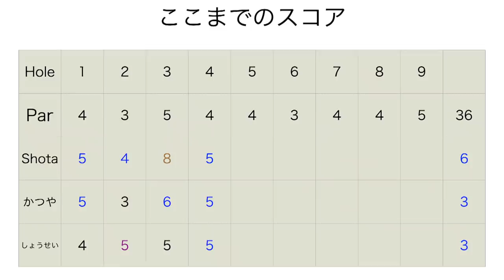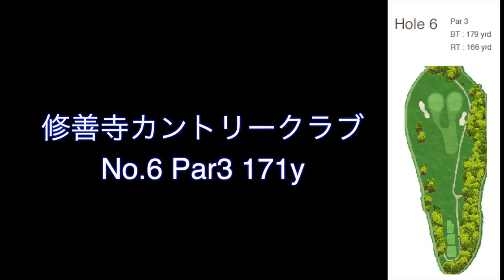右手だけで200y飛ばすのは余裕。ゴルフ上手い人、右手だけで100切れるんじゃね？爆笑英語禁止ゴルフPart3 修善寺カントリークラブ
撮影協力: 修善寺カントリークラブ

twitterはこちらから！